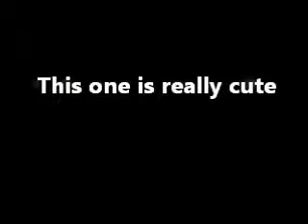Funny Children Video